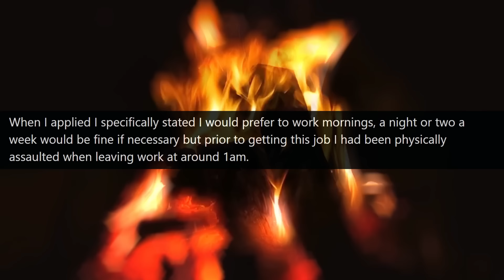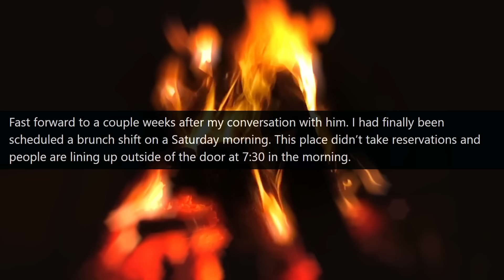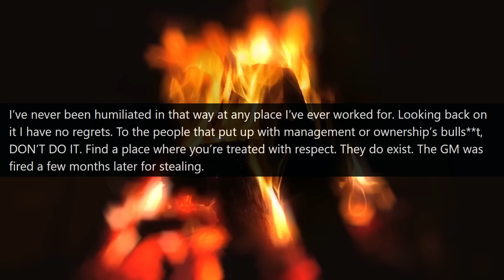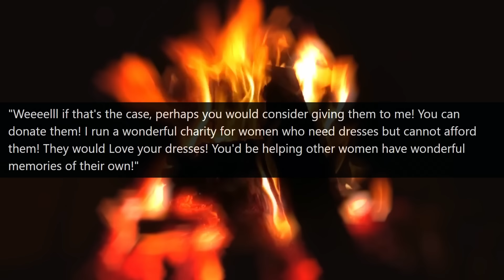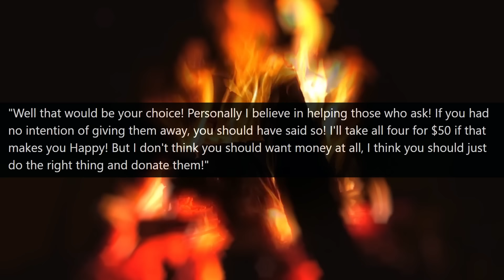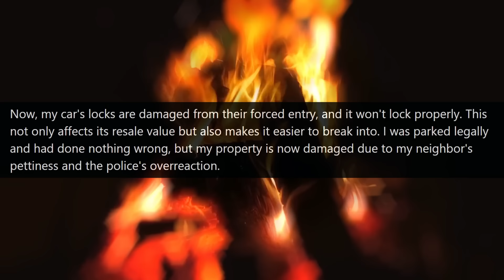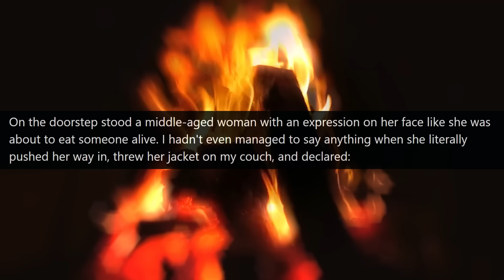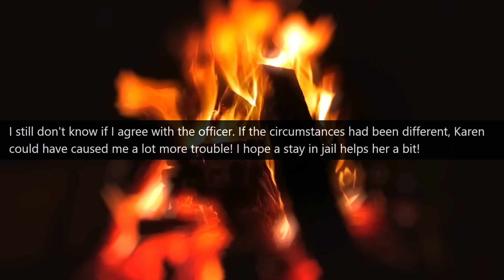INSANE KAREN CALLS 911 TO MY HOUSE! LET ME IN! Officer I Am the Owner of this Land r/EntitledPeopler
Hello,